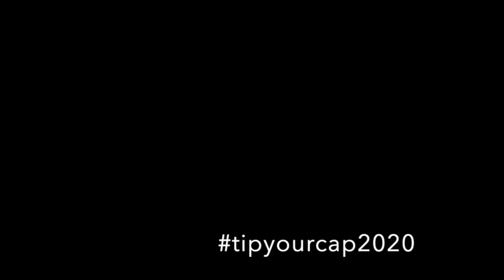George Will tips his cap to the Negro Leagues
Pulitzer Prize winner and renowned baseball fan George Will tips his cap on the 100th anniversary of the birth of the Negro Leagues.